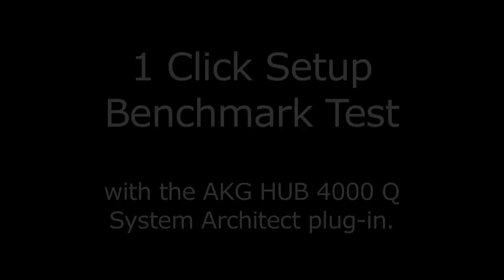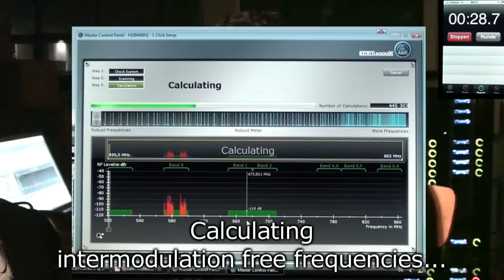AKG HiQnet - 1 Click Setup Benchmark Test with System Architect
- This video shows a benchmark test of the 1 Click Setup for System Architect software from Harman.

What's AKG's 1 Click Setup:

1 Click Setup is setting up a wireless system with a single click. It performs an environment scan, claculates intermodulation free frequencies on the fly and is setting up the wireless system over the HiQnet network.
With Harman's control and monitor PC software System Architect professional audio equipment can be set up, controlled and monitored from a single PC. Devices from AKG, dbx, BSS, Studer, JBL and Crown can be controlled from System Architect.

AKG's wireless devices such as WMS4000/4500 and IVM4/4500 and DMS700 can be controlled over HiQnet with the AKG HUB4000 Q network concentrator.